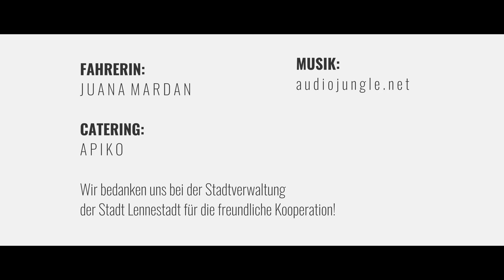Da gibt's doch was || DIRECTOR'S CUT || 99FIRE-FILMS AWARD 2017 || 4K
Wir sind täglich umgeben von Menschen. Immer, zu jeder Zeit, an jedem Ort. Ständig vernetzt, immer "up to date" und können unser ganzes Leben mit der Welt teilen. Aber ist das wirklich das, was wir brauchen? Muss es immer mehr sein? Oder gibt's da noch was?
Der Film "Da gibt's doch was", der genauso heißt wie das diesjährige Thema des 99FIRE-FILMS AWARDS, zeigt, warum manchmal weniger wahrscheinlich doch mehr ist.

Bei dieser Version des Filmes handelt es sich um den "Director's Cut", also die längere Fassung des Filmes, den Originalfilm, den wir zum Wettbewerb eingereicht haben, findet ihr hier:

Innerhalb von 99 Stunden und eher spontan entstand "Da gibt's doch was" von der ersten Idee bis zum fertigen Film für den diesjährigen 99FIRE-FILMS AWARD, wir hoffen, dass Euch der Film gefällt! ;)
Thema: "Da gibt's doch was...'
Zusatzaufgabe: Einen Gegenstand oder eine Person, doppelt/ gespiegelt oder gleichzeitig im Film zeigen.

CAST:

Hauptdarstellerin:
Helena Grap

Rempler:
Matthias Geisler

Statisten:
Katrin Stamm
Selina Hesse
Mona Sobbeck
Faiza Saddique
Jana Wagener

CREW:

Kamera:
Maximilian Müller

Ton:
Christian Richard

Schnitt:
Maximilian Müller, Christian Richard

Maske:
Faiza Saddique

Licht:
Katrin Stamm

Regieassistentin:
Jana Wagener

Fahrerin:
Juana Mardan

Regie:
Maximilian Müller

EQUIPMENT:
- Panasonic LUMIX GH4R
- FILMCITY FC-02 Rig
- Manfotto 546B mit 502A-Stativkopf
- RØDE VideoMic Pro
- MAGIX VideoPro X8

Wir bedanken uns bei der Stadtverwaltung der Stadt Lennestadt für die freundliche Kooperation!